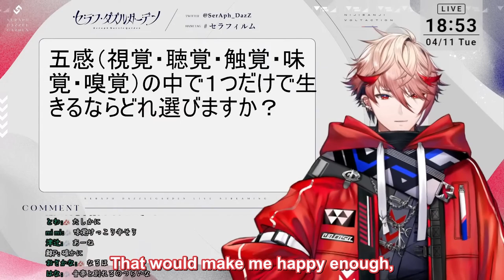If Seraph could live with only one sense [Nijisanji Eng Sub]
Seraph got a question from a listener regarding the five senses and which one he would choose if he could just have one for the rest of his life. He makes his decision and gets a bit emotional too.

🦉 Seraph Dazzlegarden /  セラフ・ダズルガーデン 🦉

Credits:
Translation: Hikaru
Timing: Eru

Shoutout to the monthly supporters:
Riringo
Fish
cheolsu